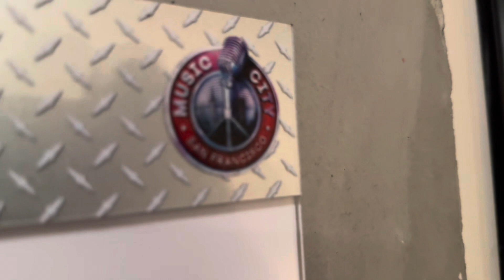Music City Rehearsal Studios visit San Francisco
A visit to Music City Rehearsal Studios San Francisco, California.

I was very impressed with the overall operation. Super clean, bright, nice equipment, pleasant staff.
San Francisco musicians are lucky to have this space. Day rates are very affordable.

I stayed after my rehearsal and participated in their open
Mic night- it was fun and the sound was great.

There is also a Rock and Roll hall of fame and a hotel and hostel- again very affordable.